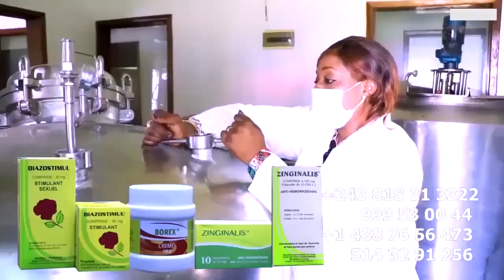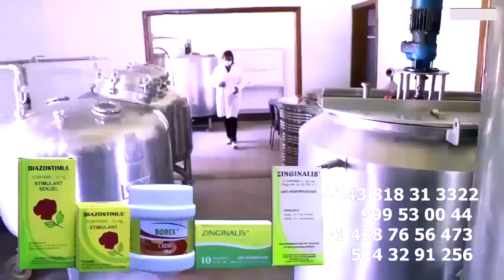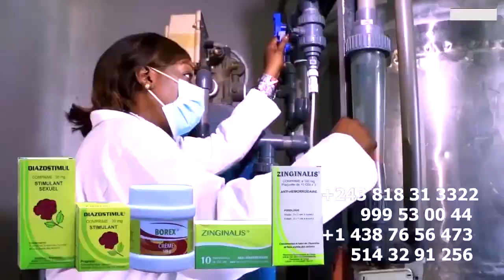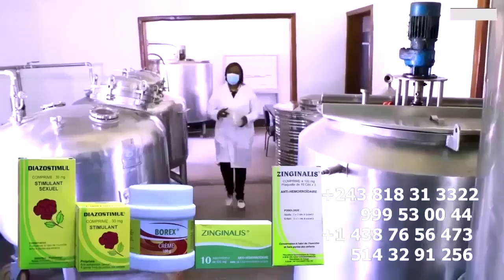Ba KANGI DJ ABDOUL Nzoka Aza AMI Ya ISAAC KABA KABA Boyoka Explication Ya CRIMA CRIMA Affaire PHOTO